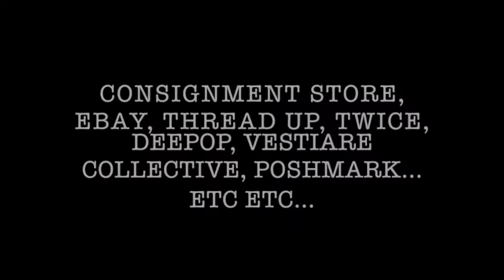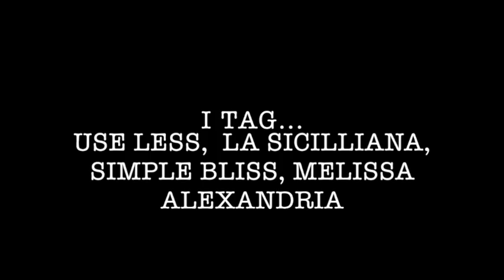The Capsule Wardrobe Tag / Minimalism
I think the tag was originally invented by Lauren Loves Laughter - so you should check out her channel too.

The Questions:
1. When did you first discover the Capsule Wardrobe concept?
2. Why do you do a capsule wardrobe?
3. What is the best part about doing one?
4. What is the hardest part?
5. Best tip for beginners?
6. How many pieces does your capsule wardrobe include?
7. What are the 5 most essential pieces in your Capsule Wardrobe?
8. Any additional comments?

I tag Simple Bliss, La Siciliana, Melissa Alexandria, Use Less.